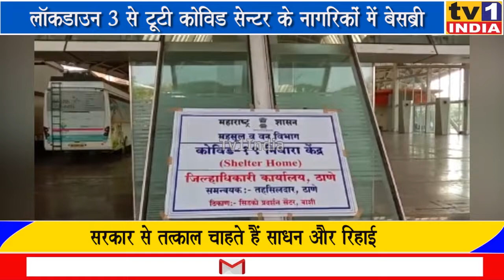लॉकडाउन-3 ने बढाई Covid Centre के मजदूरों की बेसब्री | तत्काल घर भेजने की मांग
लॉकडाउन 3 की घोषणा के बाद से वाशी के कोविड सेन्टर में फंसे इन 249 मजदूरों के सब्र का बांध टूट गया है.वे 40 दिनों से भोजन उपलब्ध करा रहे उद्यमी भूपेश गुप्ता को दुआएं दे रहे हैं लेकिन सरकार और प्रशासन की बेरहमी के लिए कोस कर रहे हैं. अधिकांश मजदूरों ने खाना पानी छोड़ दिया है और सिर्फ एक जिद में अड़े हैं कि 3 मई के बाद उन्हें हर हाल गांव भेजने की व्यवस्था की जाय. इन्हें रोज भोजन उपलब्ध कराने वाले उद्यमी भूपेश गुप्ता भी इनकी बौखलाहट देखकर दुखी हैं.